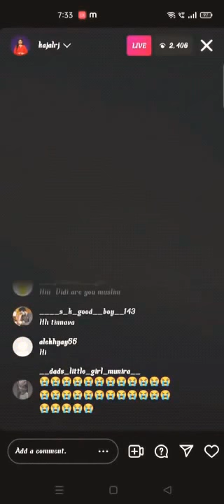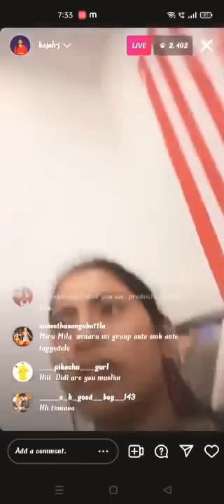నువ్ నాతోనే అని ఆ రోజు | Rj Kajal About Shanmukh and Sunny